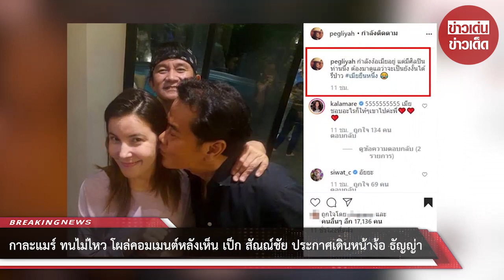กาละแมร์ ทนไม่ไหว โผล่คอมเมนต์หลังเห็น เป็ก สัณณ์ชัย ประกาศเดินหน้าง้อ ธัญญ่า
ขอบคุณที่มา :
ขอขอบคุณข้อมูลจาก: